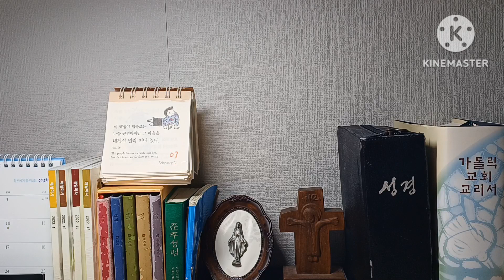오늘미사독서와복음《2023.2.7 연중제5주간 화요일》매일미사